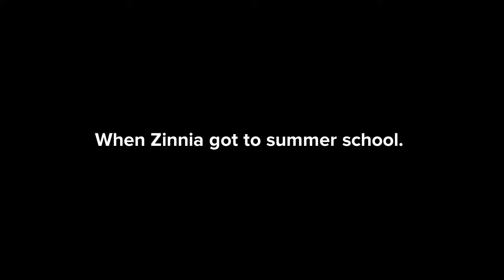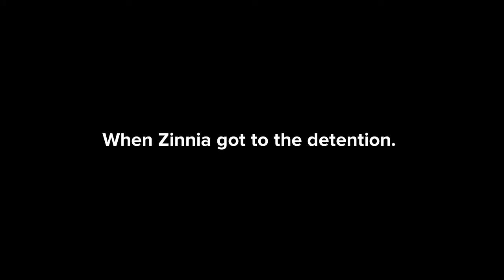Zinnia Goes To Summer School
Requested Grounded Series | Episode 218 | Requested By: Andre Pitts Plotagon.